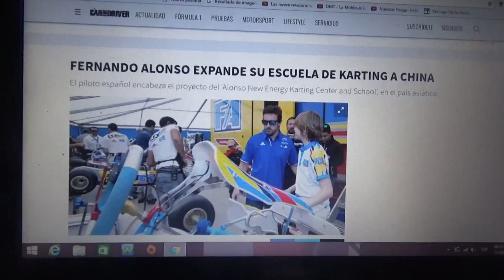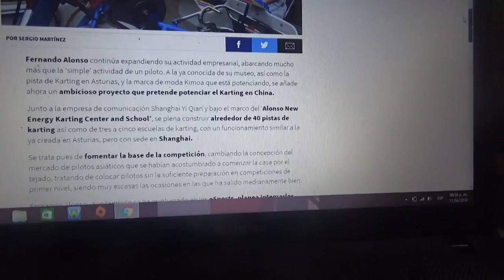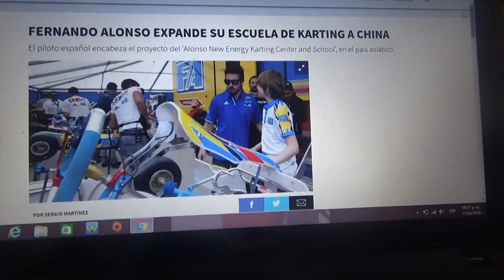Fernando Alonso expande su escuela de karting a China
El bi campeón de F1 el asturiano Fernando Alonso encabeza un nueo proyecto llamado "Alonso New Energy Karting Center and School" en el país del oriente asiático China